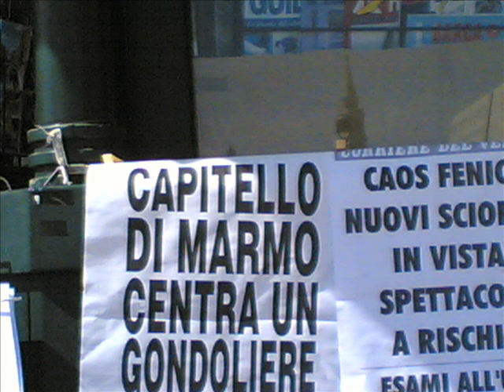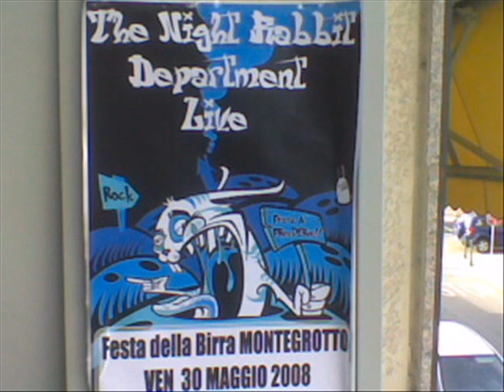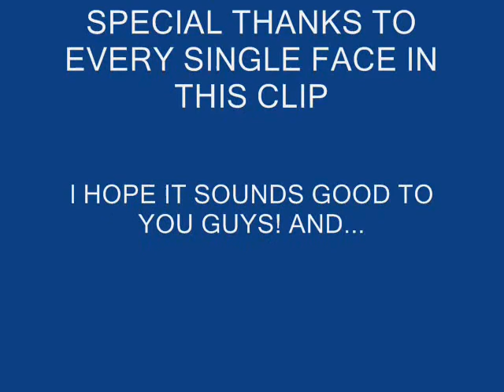A window on Torreglia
This is a clip I made to show people how beautiful is life in Torreglia...enjoy it!